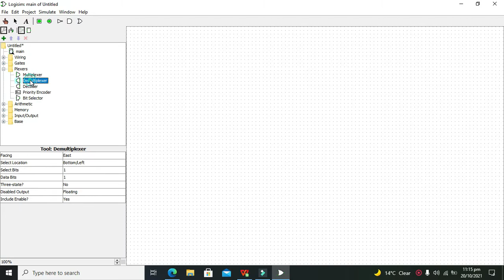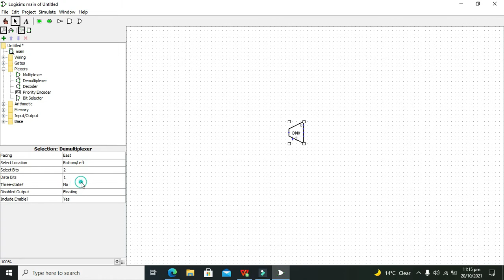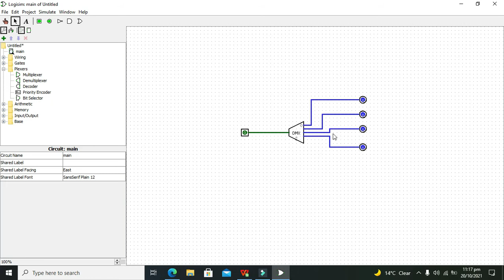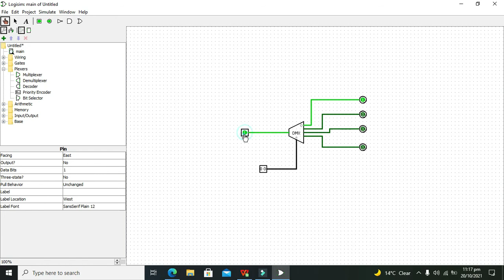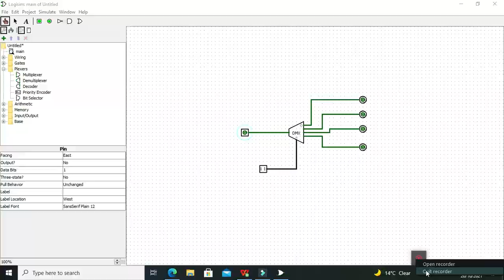how to use a 1 to 4 demux in logisim | using 1 to 4 demultiplexer in logisim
1. how to use a 1 to 4 demux in logisim.
2. use of 1 to 4 demux in logisim.
3. use of 1 to 4 demultiplexer in logisim.